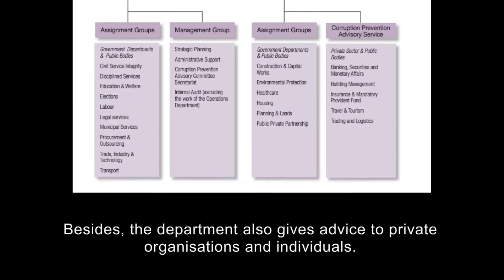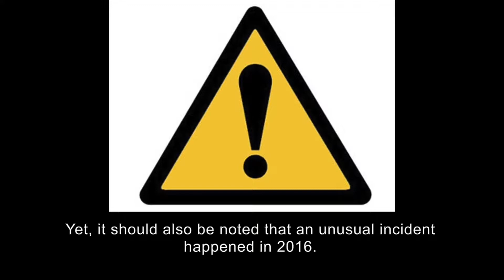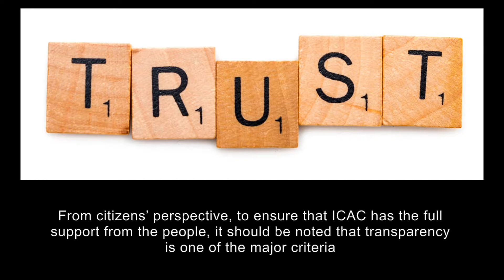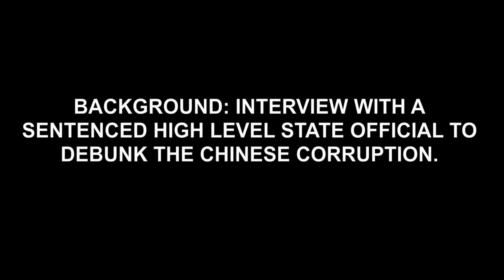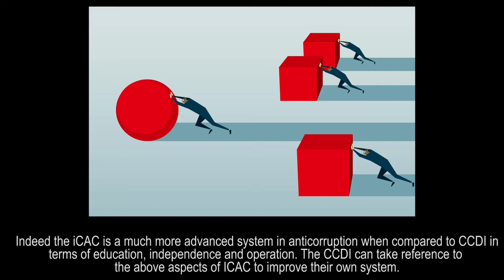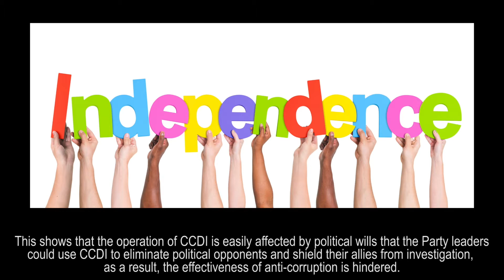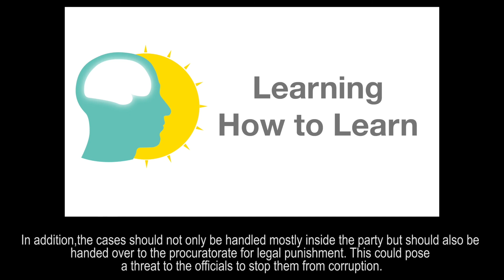Group 15 ICAC and Hong Kong's Anti corruption Experience